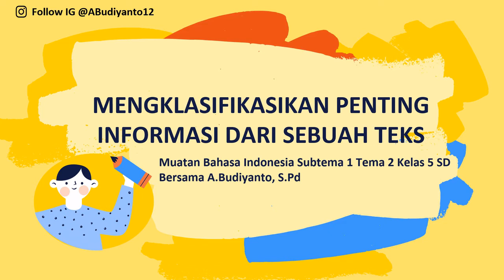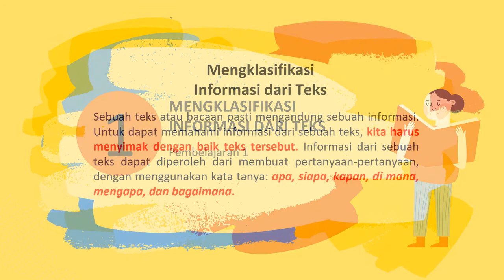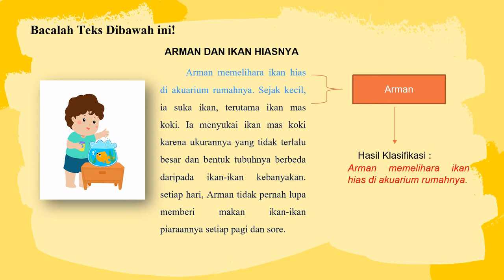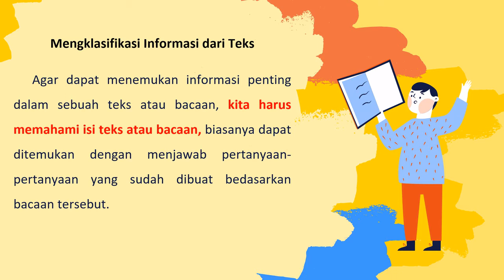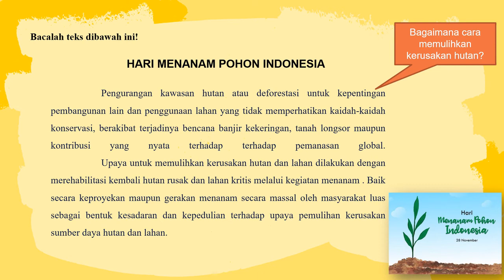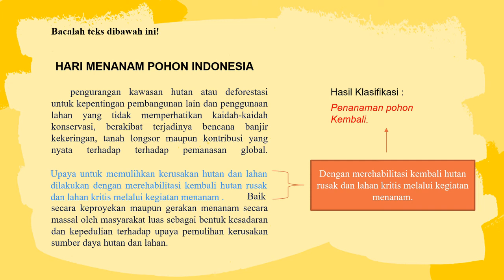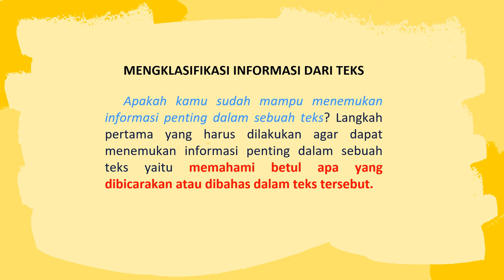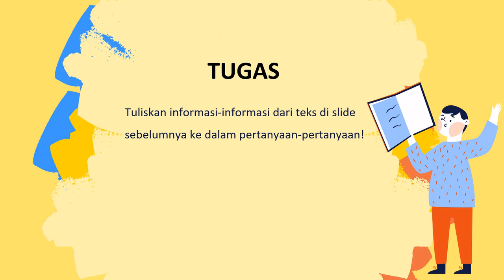MENCARI INFORMASI PENTING DARI SEBUAH TEKS | Bahasa Indonesia Subtema 2 Tema 2 Kelas 5 SD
Salam Generasi Pembelajar

Di dalam video ini kita belajar Mengklasifikasikan Informasi dari Teks Bacaan, Menggali Informasi dari Teks Bacaan, dan Membaca Cerita Pendek (Cerpen). Materi ini bisa kalian temukan di muatan pelajaran Muatan Pelajaran Bahasa Indonesia Subtema 2 Tema 2 Kelas 5 SD.

DITUNGGU masukan atau saran konten selanjutnya.

Jika ada yang ingin ditanyakan atau disampaikan, bisa dimasukkan ke kolom komentar ya.

Selamat Belajar

Edited by: Openshot Video Editor
Recorded by: Ms. Office Power Point